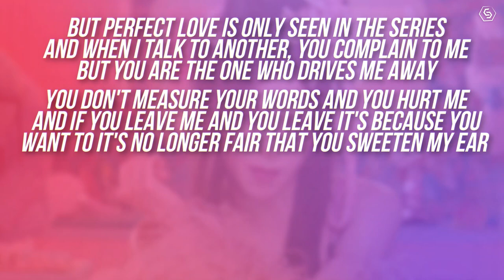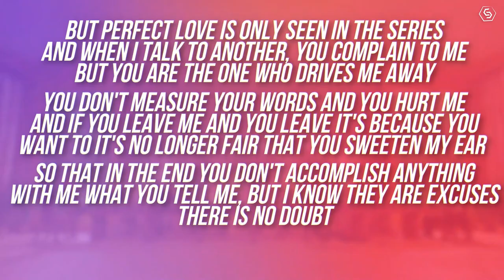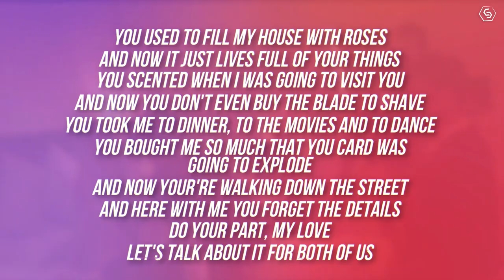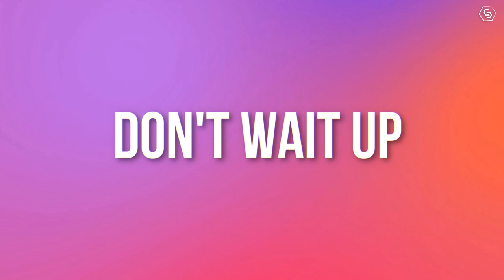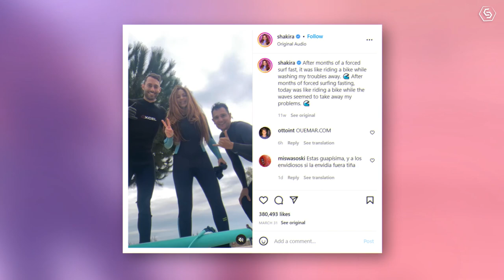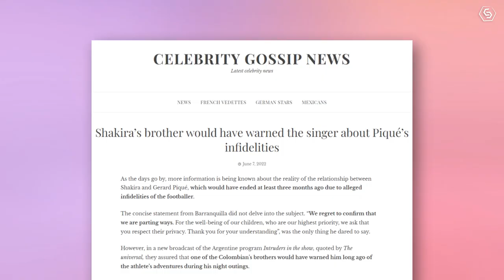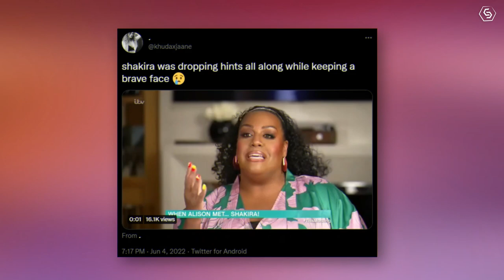10 TIMES SHAKIRA left clues about her relationship with GERARD PIQUE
Gerard Pique cheated on Shakira with Clara Chia and countless others women.The Colombian singer split from the Barcelona defender but has been leaving clues about her relationship for ages

Shakira and Piqué seemed like the perfect couple. The fashionable Spanish football player who dated a successful singer after meeting her at the 2010 World Cup. Their cute kids, the warmth, fabulous lifestyle and many more things that made us all die of envy and admiration for this couple who lacked  nothing.

That's why no one would blame us for being surprised when the news of their  breakup went viral around the world. However, things may not necessarily have been perfect and rosy for the Grammy Award winner and the FC Barcelona athlete. Over the years Shakira has been telling and revealing subtle details of what was going on in their relationship behind closed doors implying, perhaps, that things were not going as smoothly as many of us thought.

Want to know more? Stay with us to discover the 10 times Shakira left clues about her relationship with Gerard Piqué.